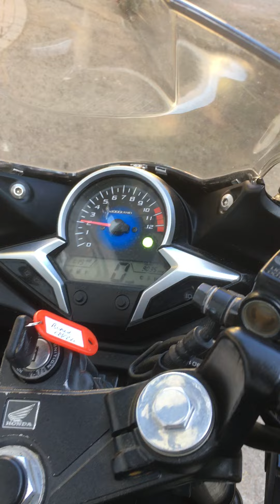Honda CBR250R - 2011. Low Mileage Bike, in Nice, Clean Condition.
Great Sports Bike.
All the Looks and the Style, of her Larger CBR Stable mates.

Without the Weight and Phenomenal Power, of the larger machines.

Very popular with Riders just starting out, or for seasoned riders who still want the freedom, but don't need the Ballistic Missile speed of the Litre Bikes, or the Weight.

Lovely Condition, with Excellent Consumables.
Supplied with 12 Mths MoT, and 3 Mths Parts and Labour Warranty, for your Peace of Mind, Motorcycling.

And during the 'Plague Lockdown', what better way is there to go to the shops ? I'm just popping out to get the milk !

Contactless Payment and Delivery. Please ask for Details.

£2250